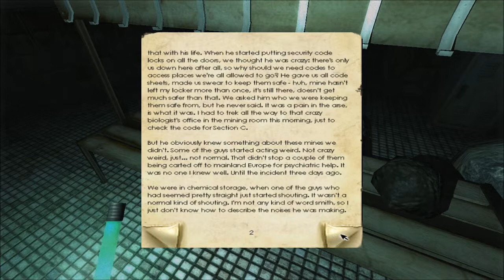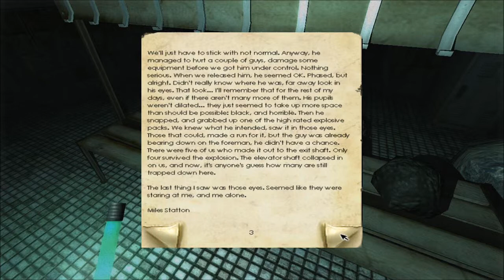Let's Play Penumbra: Overture -- Episode 13: Nasty Spiders, Part Drei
The epic trilogy of "Silky vs. the Spiders" reaches it's tragic conclusion. Those spiders never saw what was coming...